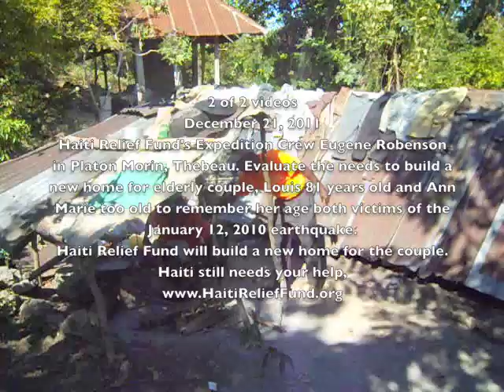December 21, 2011 Haiti Relief Fund's Expedition Crew Eugene Robenson in Plapon Morin, Thebeau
2 of 2 videos
December 21, 2011
Haiti Relief Fund's Expedition Crew Eugene Robenson
in Platon Morin, Thebeau. Evaluate the needs to build a new home for elderly couple, Louis 81 years old and Ann Marie too old to remember her age both victims of the January 12, 2010 earthquake.
Haiti Relief Fund will build a new home for the couple.